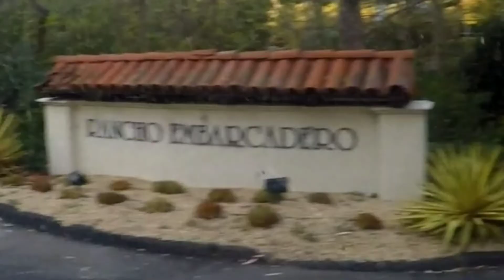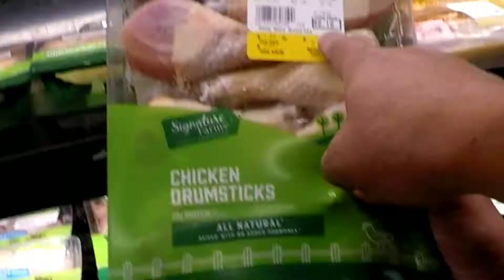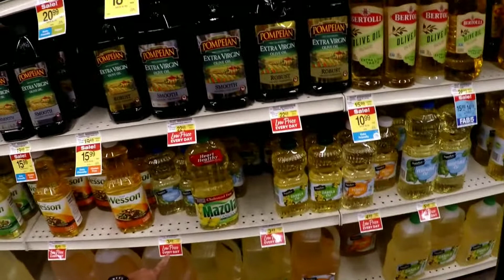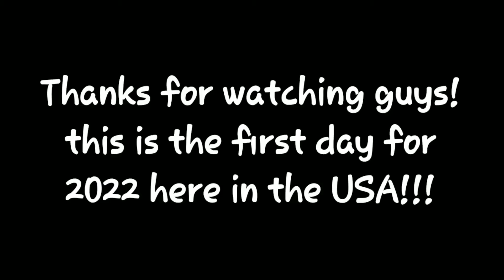First day in California for 2022 [namalengke kami at na short ang pera namin!]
Its our first day in california and we did some shopping for supplies and then we over boughrlt some thimgs and got short with our budgeted money.its a good thingnwe still have some money left in our bank so everything was good.